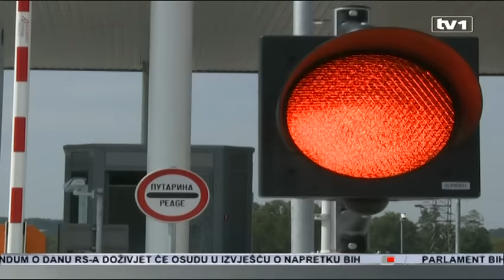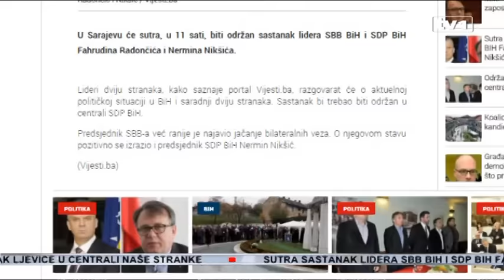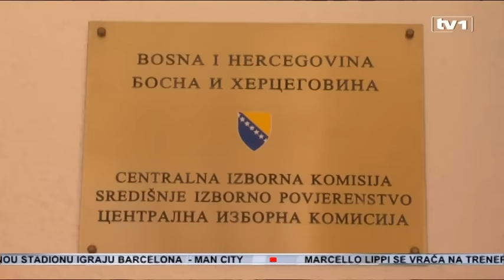Dnevnik u 17 - 19.10.2016.